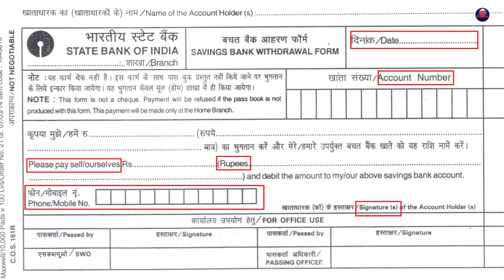बिना पासबुक के पैसा जमा कैसे करे अकाउंट में, how to deposit money without passbook in insta account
Sbi Insta plus saving account me paisa jama kar sakte ho in tarike se
1.sbi cash deposit machine ke through
2.deposit form fill up karke
3. Cheque book through agar signature add karate ho tab,